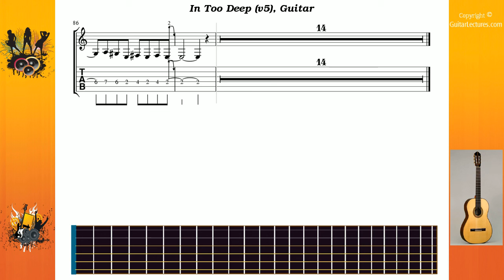In Too Deep (v5) - Sum 41 - Guitar